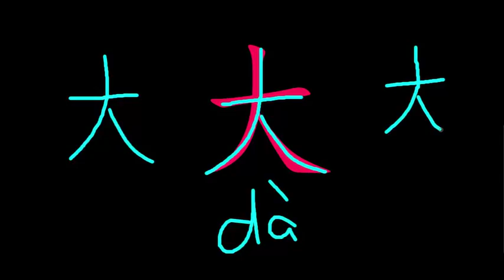跟我写字 - 大 Learn Characters with me - Da